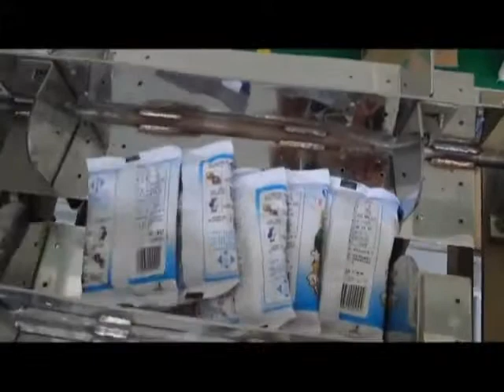盐包装机：盐装箱机